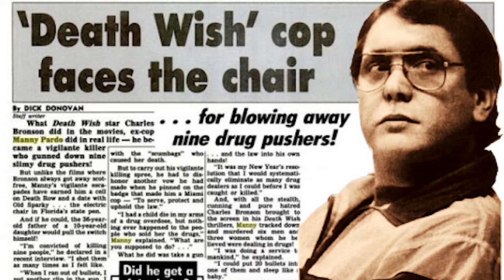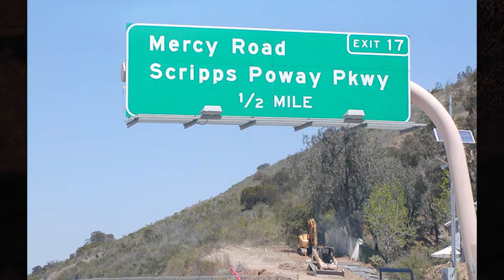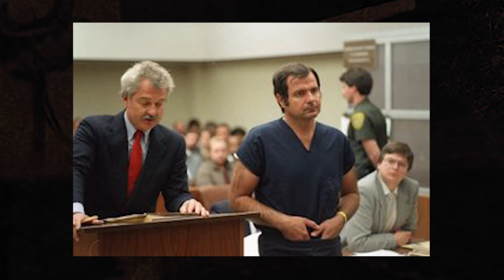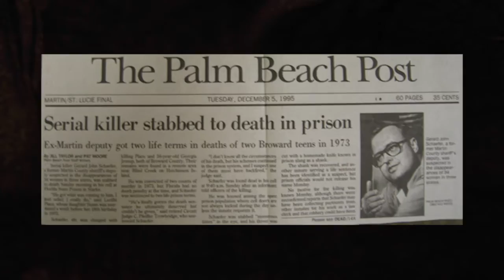Top 5 Evil Cops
To serve and protect. Words we associate with the badge and that iconic blue uniform. But what happens, when the people who swear to protect you, end up committing horrific crimes?

The next 5 people once upheld the badge. Yet somewhere along the way, they abandoned their sense of duty and instead of serving and protecting, they ended up killing, murdering, torturing; earning them the distinction as the 5 most evil cops.

5. Antoinette Frank

Our story begins with a little girl who dreamed of becoming a cop. And she did. But instead of earning medals, she's instead earned the distinction of being one of only two women currently sitting on death row in Louisiana - her name is Antoinette Frank.

How did a once innocent young girl turn into a violent and calculating criminal?

Frank had a troubled past. Her brother was a fugitive while her father wandered in and out of her life. Despite her struggles,  she filed an application to become an officer at the New Orleans Police Department in 1993, at the age of 24.

Frank lied in parts of her application and failed two psychiatric tests. However, not even three weeks later, the police department hired her anyway.

This oversight would prove costly as two innocent young people and another police officer would pay for it with their lives.

On March 4, 1995, about 2 AM, Saturday morning, Frank and her accomplice, Roger LaCaze, an 18-year old alleged drug dealer whom Frank was involved with, entered the Kim Anh Restaurant using a key she had stolen earlier that night.

There were 6 people inside. The 4 children of the restaurant owners who were in their late teens and early 20’s, another employee and Officer Randall Williams. the night security guard.

At gunpoint Frank pushed 2 of the kids and the employee towards the kitchen while Roger slipped behind Williams and shot him once severing his spine before shooting him again in the head and back. Williams was a new father, having had his second son, Patrick, just 10 days before.

As Frank searched for money she believed was hidden in the back the employee and two of the kids managed to hide themselves inside a walk-in cooler. The three huddled together in the cold as they heard more gunshots from outside as Frank executed the 2 children left exposed in the kitchen.

Frank and LaCaze found the money and left and she dropped him off at his house. After hearing the 911 call on her dispatch, she rushed to the scene knowing witnesses were left behind and despite trying to cover her tracks, it was game over for Frank.

For the 3 innocent lives taken, Frank is currently sitting on death row while LaCaze will receive a new trial because of a technicality.

4. Manuel Pardo

The next cop on the list knew full well what he was doing.

Dubbed as the real Dexter Morgan, Manuel Pardo was unremorseful of his crimes and as methodical with his trophies as the television serial killer.